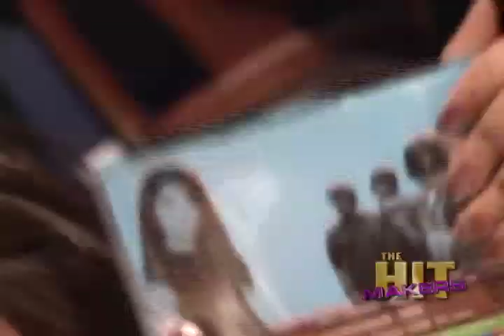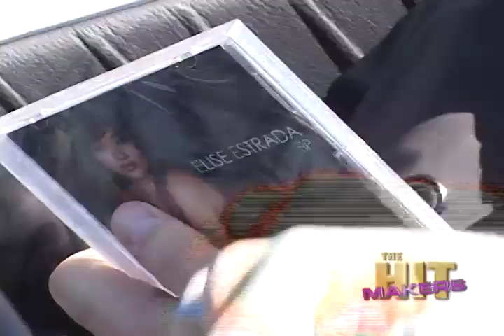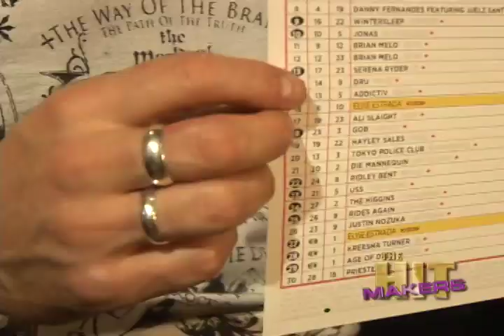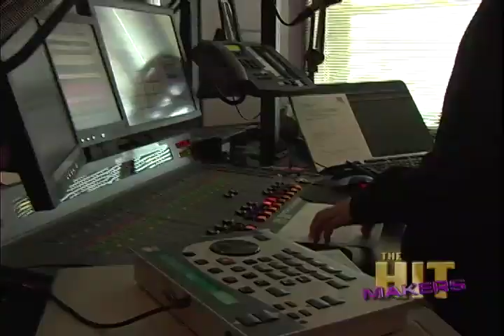Hit Makers Trailer (Featuring Elise Estrada)